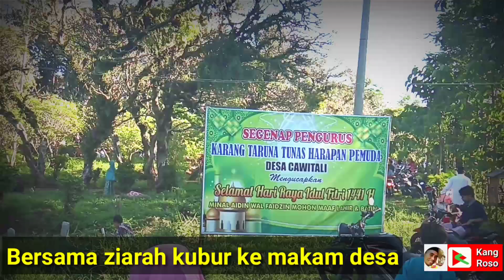Nyekar Setelah Sholat Id 2020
Meskipun swasana sederhana dan agak sepi, seperti Sholat Id di tahun-tahun yang sebelumnya, tradisi ziarah kubur  tetap di lakukan di makam kampung.